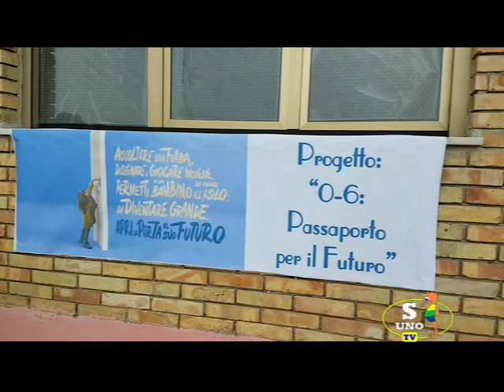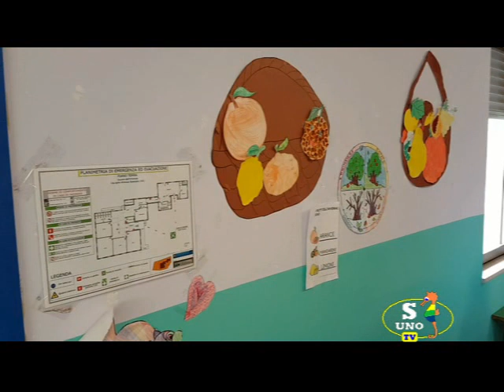SERVIZI PER LA PRIMA INFANZIA, APERTA A BADOLATO MARINA LA SEZIONE "PRIMAVERA"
Attivato un progetto per la prima infanzia volto a contrastare la povertà educativa minorile.
*** Servizio di Salvatore Cossari per il Telegiornale di Soverato Uno TV (canale 89) ***